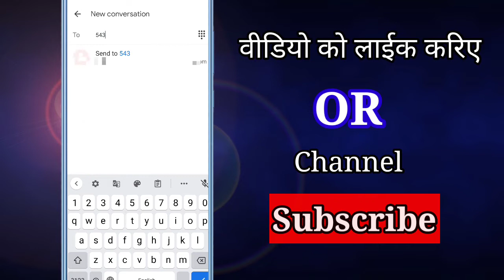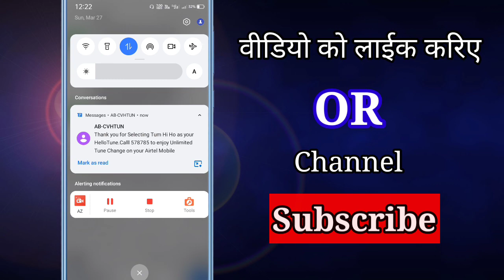How to set free caller tune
how to set free caller tune any sim

*Hilight topics*

• free caller tune
• how to set free caller tune in airtel sim
• how to set caller tune in airtel without wynk music
• airtel free caller tune
• how to set free caller tune in airtel
• how to set jio caller tune
• how to set caller tune in vodafone
• how to set caller tune
• how to set song for caller
• how to set free caller tune in vodafone
• jio free caller tune
• how to activate airtel caller tune free